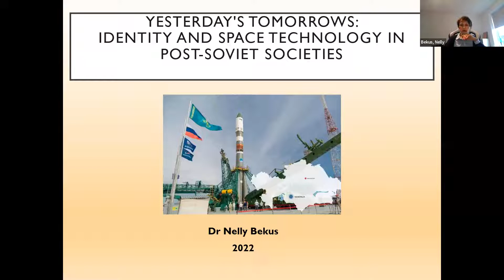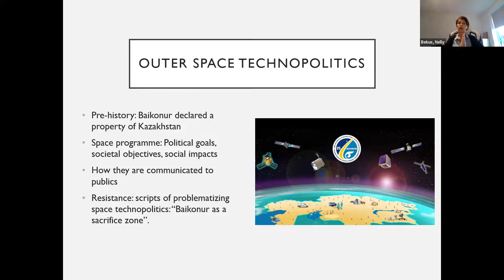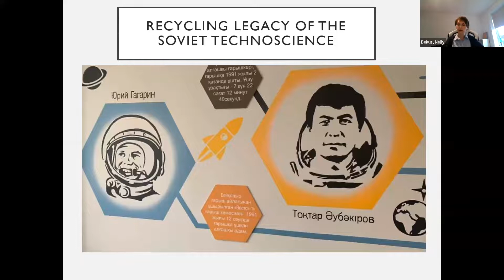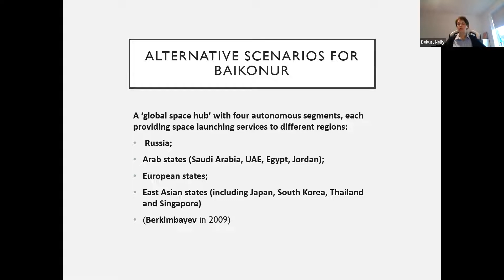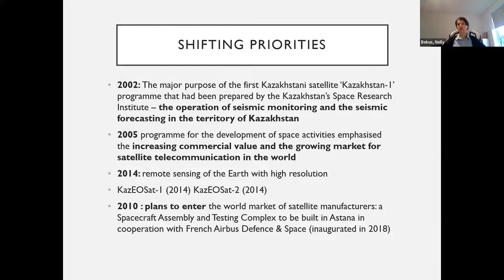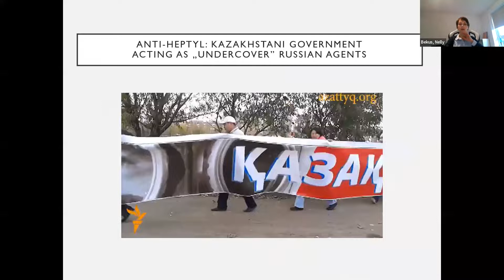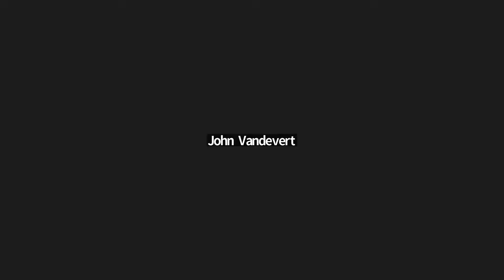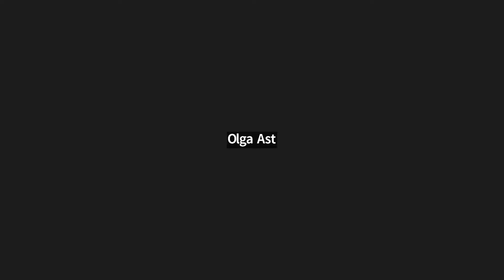Yesterday's Tomorrows: Identity and Space Technology in Post-Soviet Societies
When considering the Russian aggression against Ukraine and expansion into its territory, the space legacy of the Soviet Union in Eurasia may not be the first thing that comes to mind. However, Nelly Bekus has argued that for states like Kazakhstan the ability to adopt and adapt the technical achievements and artifacts of that era have been an important means of establishing new national identities in the wake of the USSR.

In this talk, Dr. Bekus will discuss her studies of the cultivation of post-Soviet identities as a form of post-coloniality and the role that technoscientific enterprises like space exploration and travel have played in those efforts. She will also consider the impact of the expansionist actions of Russia, its expressed intentions to withdraw from established international relations involving space, and how those affect the geopolitics and identities of post-Soviet nations which have invested in using space for political purposes.

Nelly Bekus, PhD (2007) Lecturer at the University of Exeter. Previously held research posts at Harvard University, the Institute of Human Sciences in Vienna, and the University of Warsaw. Her publications include two monographs and over thirty articles and book chapters on social memory, urban space, technopolitics, and nation building in postcolonial and postimperial settings. Her works were published, among others, in the Theory and Society, British Journal of Sociology, Journal of Multilingual and Multicultural Development, Europe-Asia Studies, Nationalities Papers, and others.

Presented by the New School Policy and Design for Outer Space and the Program in Liberal Studies at The New School for Social Research.